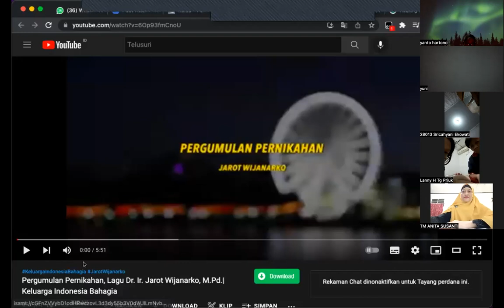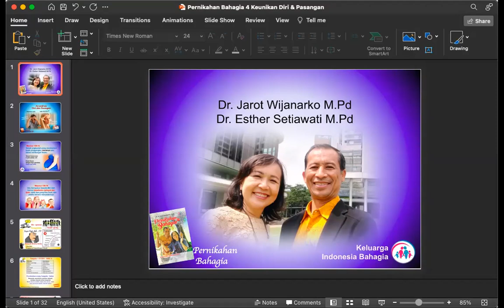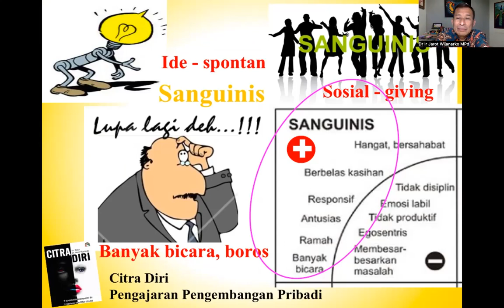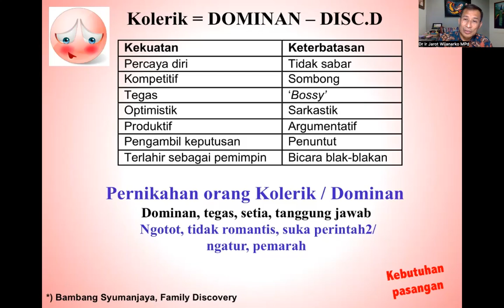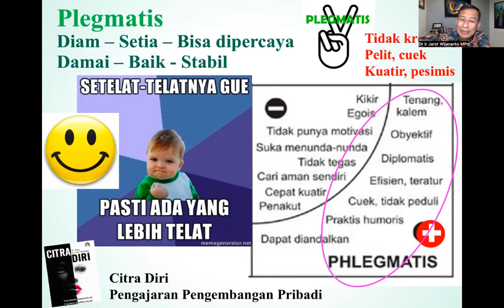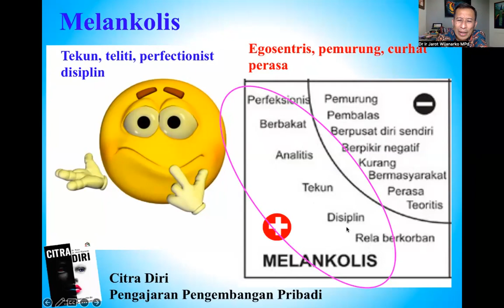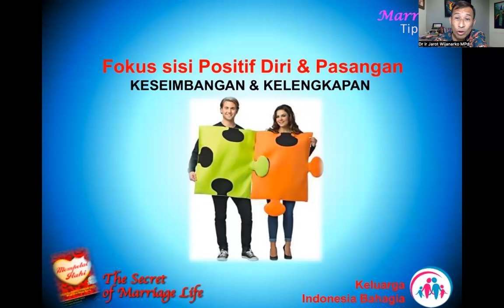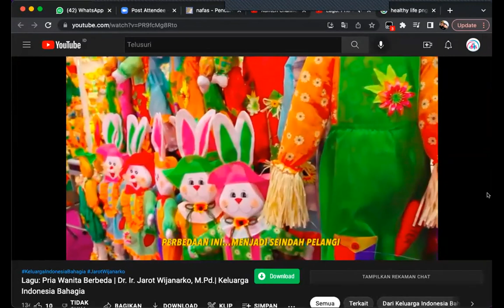Workshop 16 A4 - Keunikan Diri & Pasangan - Pernikahan 4 - Dr. Ir. Jarot Wijanarko M.Pd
MODUL 16 A4- Keunikan Diri & Pasangan.  Tidak menerima dan tidak mengerti pasangan? Jangan2 akarnya belum menerima diri sendiri. Sesi ini kita belajar temperamen dasar dan pernikahan. Ciri2 dan kebutuhan seorang Sanguin, Kolerik, Pleqmatiq dan Melankolik serta apikasinya di dalam pernikahan.

Contoh2 kasus dan Tanya Jawab di dalam setiap sesi, membuat anda akanmudah menankap pelajaran ini. Happy Marriage Happy Life. Pernikahan Bahagia itu membuat hidu sehat.

Coach Pola Hidup Sehat